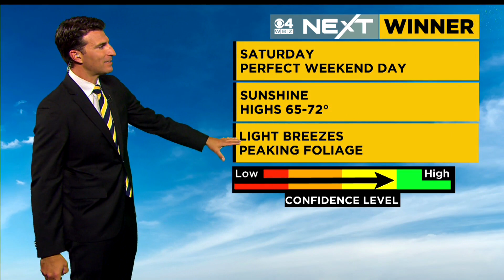WBZ Evening News Update For October 14, 2022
Teachers in Haverhill and Malden vote to strike on Monday; Middlesex DA will review all cases involving suspended Woburn officer; Groton school dismissed early because so many kids were sick; Latest forecast.